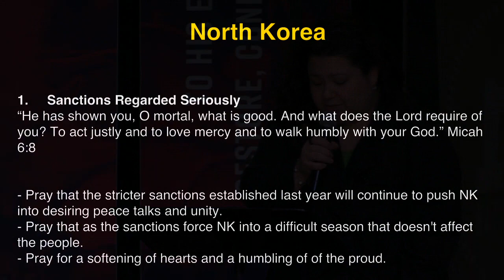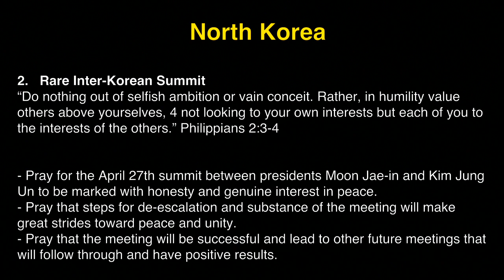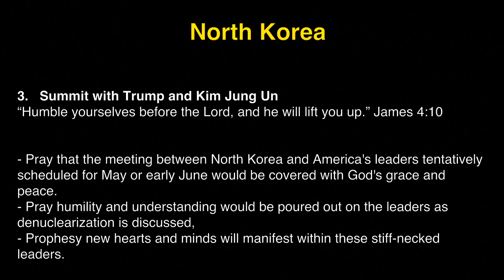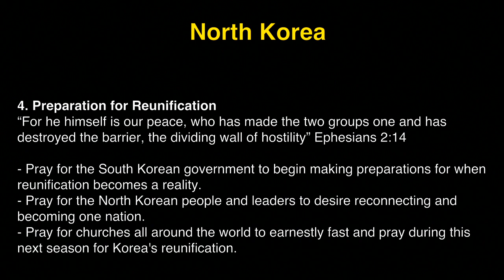K1 Prayer (W, 4/11/2018) by Michelle Kwak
Team: Michelle Kwak (praise leader, acoustic), Sindy Montgomery (prayer leader), Jin Kim (keys).

- Videostream Production Team: John Matthew Ko & Lindsey Harrison.